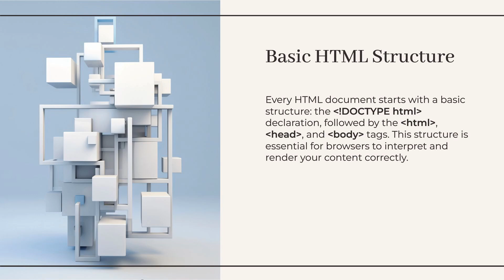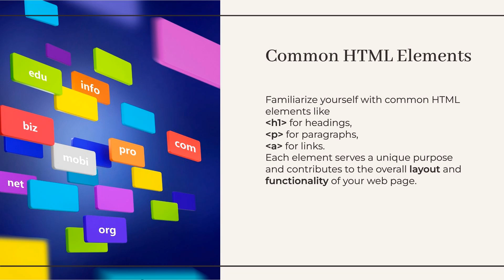Intoduction to html overview